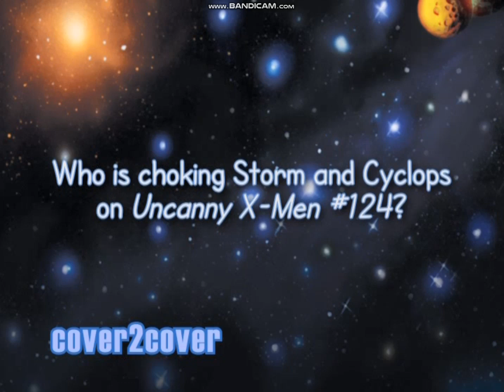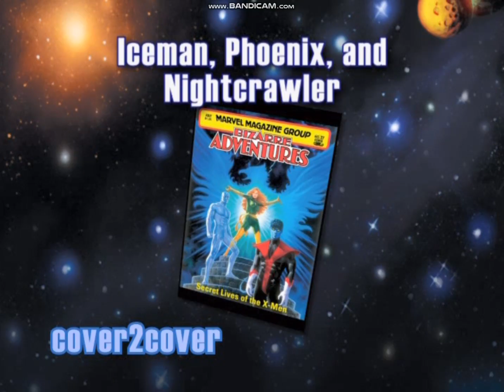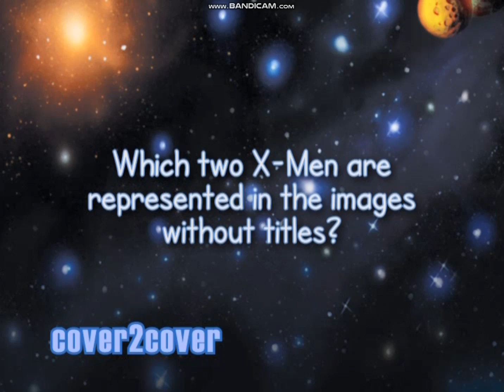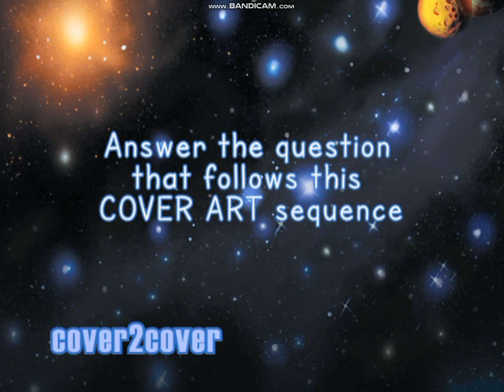Scene it? Marvel Deluxe Edition X-Men My Play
Here's X-Men My Play.